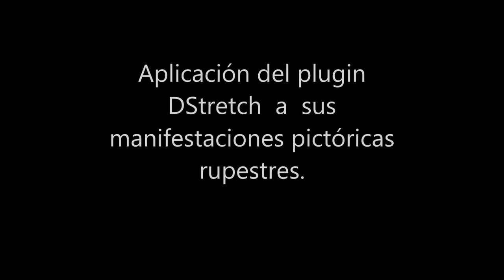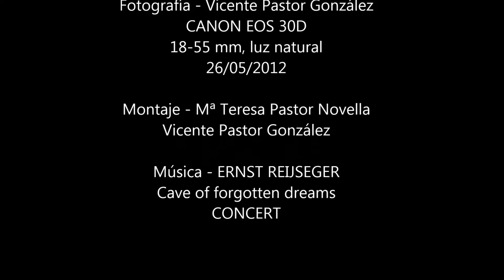Pinturas Rupestres en la Cueva Florencio en Extremadura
En mayo de 2012, nuestro querido amigo Florencio Fernández Araujo nos mostró a Manuel Rubio y a mi (Vicente Pastor González), un pequeño abrigo rocoso situado en terrenos propiedad de su familia, en el sitio conocido en su pueblo como cancho La Peña, dentro de la cerca El Lentiscar, en la Sierra de Valdelaorden, donde pudimos apreciar una interesante muestra de arte rupestre encuadrada en la zona de la pintura rupestre esquemática de la comarca de Las Villuercas.